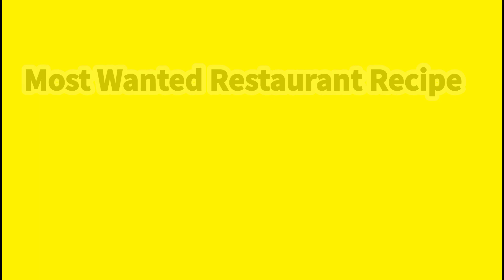Daynamite wraps recipe in urdu hindi | daynamite Chicken recipe in urdu hindi | Zaikedar Kitchen